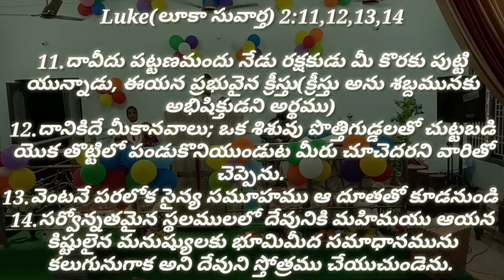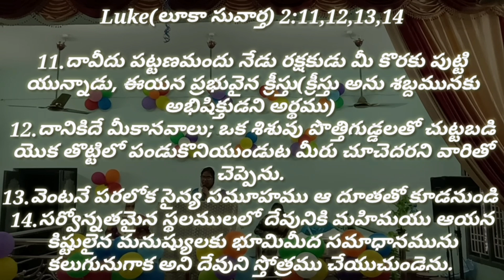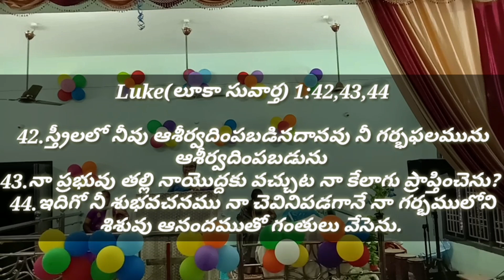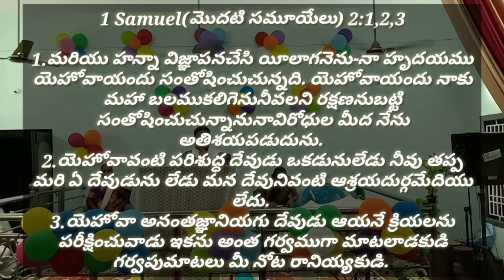స్త్రీల క్రిస్మస్ సందేశం || ఆకులవనిగరువు కొంతేరు | పి.మేరీ కుమారి || latest women Christmas message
PASTOR P.MOSES MESSAGES  (HOLY SPIRIT PRAYER HOUSE-ODURU) PALAKOL

new jesus songs in telugu 2018

new jesus songs in telugu 2018 download

new jesus songs in telugu 2018 mp3

new jesus songs in telugu 2018 mp3 download

beautiful jesus songs in telugu audio

Related search

Prabhuva

Vandanam

Yehova Naa Balama

Naa Jeevitham

Related search

Telugu Worship songs

Neevunte Naku Chalu

Prabhu Sannidhi

Lemmu

Lemmu Tejarillumu

Parishudda

Entha Manchi

Feedback

Searches related to latest Christian Telugu tags for YouTube

davidson gajulavarthi mp3 songs download

davidson gajulavarthi song lyrics

Jan 9, 2018 - Uploaded by Davidson gajulavarthi

Latest New Telugu Christian songs 2018 || AARADHINCHEDAM || Davidson Gajulavarthi || Worship Song ...

Latest New Telugu Christian songs 2019 || NEELO ... - YouTube

Mar 9, 2019 - Uploaded by Davidson gajulavarthi

Latest New Telugu Christian songs 2019 || NEELO SAMASTHAMU SAADYAME || Davidson Gajulavarthi ...

Latest New Telugu christian songs 2017 || Na ... - YouTube

Feb 21, 2016 - Uploaded by Davidson gajulavarthi

Latest New Telugu christian songs 2017 || Na Yesayya Naamamrutham || Davidson Gajulavarthi ...

తెలుగు క్రిస్టియన్ Apps తప్పక ... - YouTube

Jul 29, 2017 - Uploaded by Neffi CBA

తెలుగు క్రిస్టియన్ Apps తప్పక Download చేసుకోండి//Telugu Christian Apps 2017 Songs//Nefficba. Neffi CBA. Loading.

Latest New Telugu CHRISTMAS songs 2019 ... - YouTube

Nov 6, 2019 - Uploaded by Davidson gajulavarthi

Latest New Telugu CHRISTMAS songs 2019 || JAGAMANTHA SAMBARAME || DAVIDSON GAJULAVARTHI ...

'Neevanti Prema' | Latest Telugu Christian Songs ... - YouTube

Feb 9, 2019 - Uploaded by Kishore Velijala

NeevantiPrema LatestTeluguChristianSongs KishoreVelijala For God so loved the world - john 3:16 A new ...

Latest New Telugu Christian songs 2018 ... - YouTube

Jul 28, 2018 - Uploaded by Davidson gajulavarthi

Latest New Telugu Christian songs 2018 || YEDABAYANIDHI || Davidson Gajulavarthi || JESUS LOVE SONG ...

AARADHANKU||New Telugu Christian Worship ... - YouTube

Apr 23, 2019 - Uploaded by JK Christopher OFFICIAL

AARADHANAKU PATHRUDA||New Telugu Christian Worship song 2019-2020 || Srimanth,Jk christopher ...

LATEST TELUGU CHRISTIAN SONGS - YouTube

Feb 15, 2018 - Uploaded by Gabriel Jacob

కమ్మని విందుChristian Mass Jesus Songs ... - YouTube

Oct 1, 2017 - Uploaded by 4Frames Production Company

కమ్మని విందుChristian Mass Jesus Songs New Telugu God ... Latest 2017 Telugu Christian Song - Kammani ...